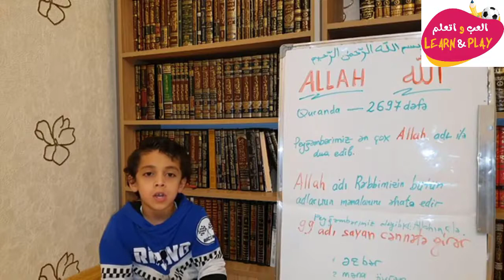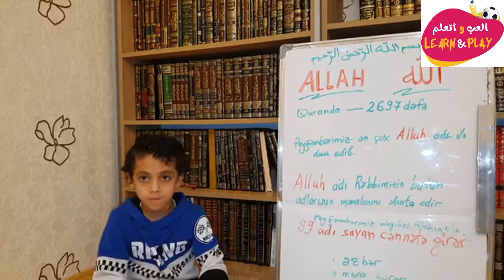01/06 🇦🇿🕌 Allahın adları 'ALLAH' adı